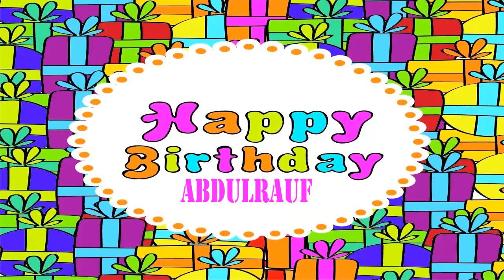AbdulRauf wishes Mensajes